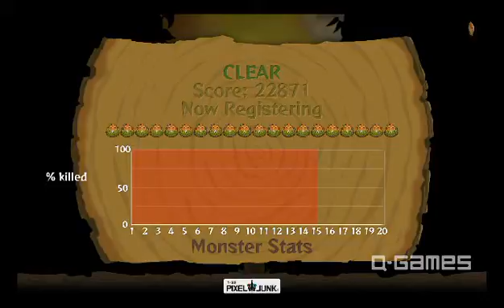BADASS Pixel Junk rainbow pt2 (Top 300 rank)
Me and my bud just tearing through pixel junk monsters like its nobodies business! We're like top 300 in the world.